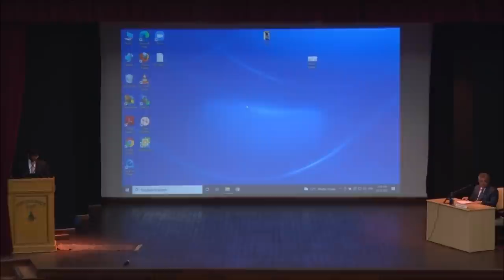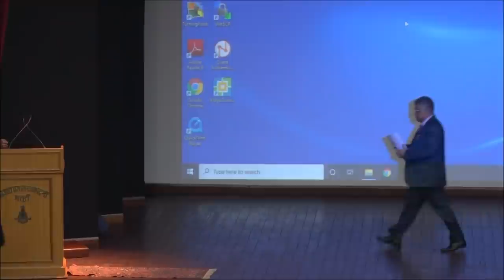Session on Constitutionalism in Action & Role of Civil Service By Sh. Tushar Mehta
Session on Constitutionalism in Action & Role of Civil Service under the Constitution of India By Sh. Tushar Mehta Solicitor General of India